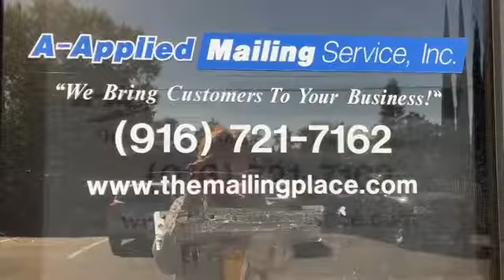A-Applied Mailing Service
Love Local with A-Applied Mailing service. We bring customers to your business!